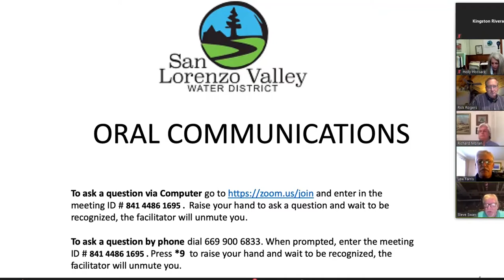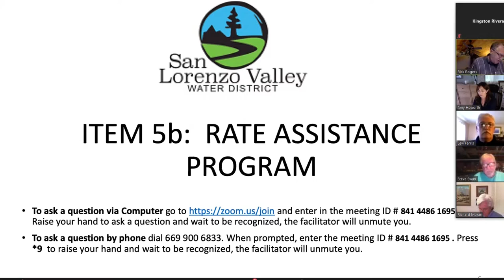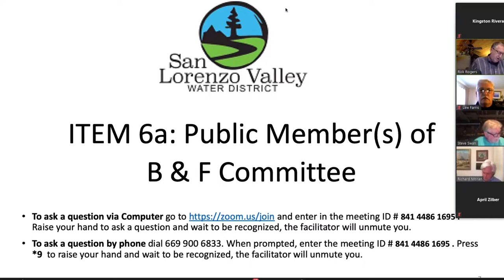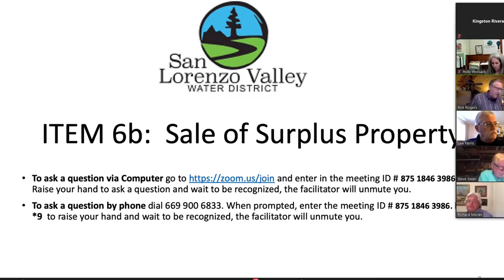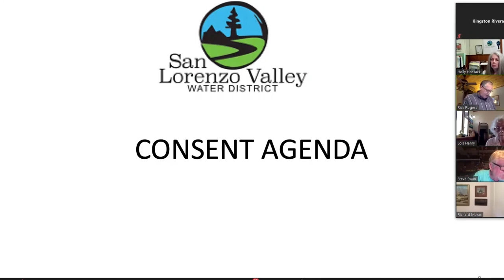San Lorenzo Valley Water District 8/6/20